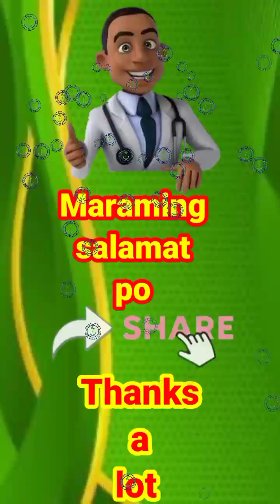#300🇵🇭 BONE ALIGHMENT,MASSAGE THERAPY AND REFLEXOLOGIST (HOME SERVICE)